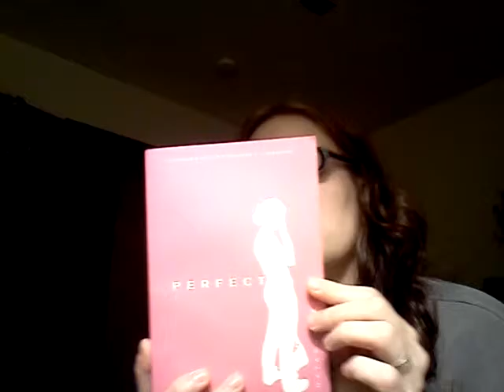oct wrap up 2014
Wrap up, some mixes up, perfect is a YA book. Also sryy this Oct 2014 is so late.